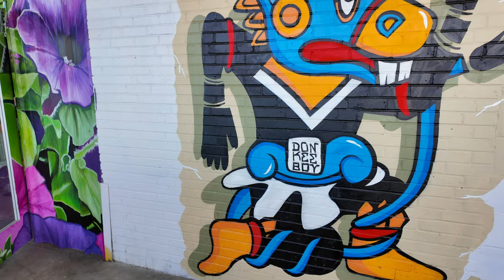Daddy daughter date | Bad Astronaut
Daddy-daughter day at its finest! Bonding over pop-up shops, sneakers, break dancers, and incredible artwork. Chiefdoodle and Birdie exploring the city's vibrant scene together! 🛍️🕺🎨